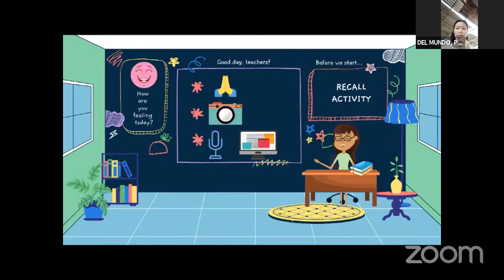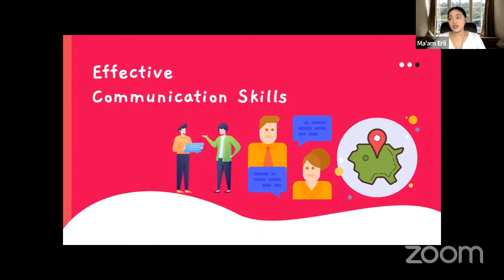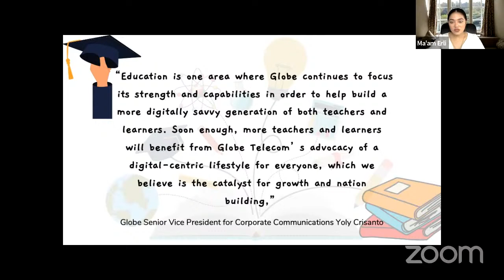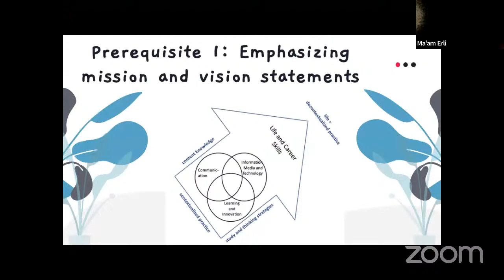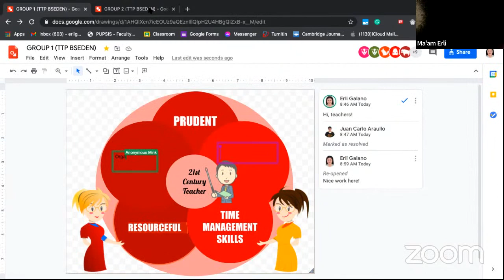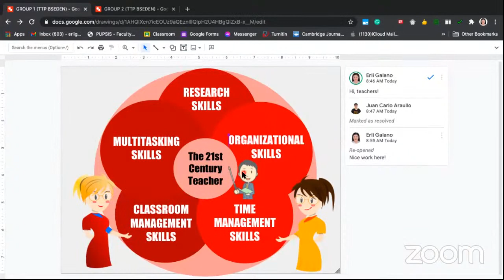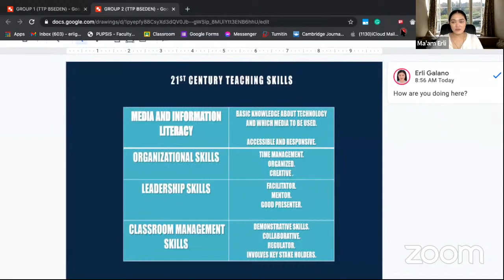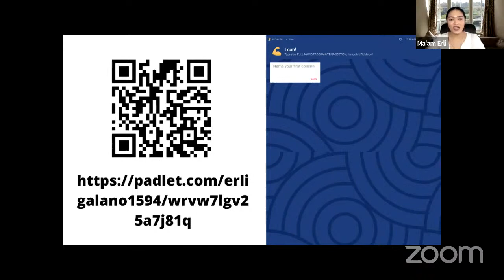21st Century Teacher | Week 6 TTP Class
21st Century Teacher | Week 6 TTP Class